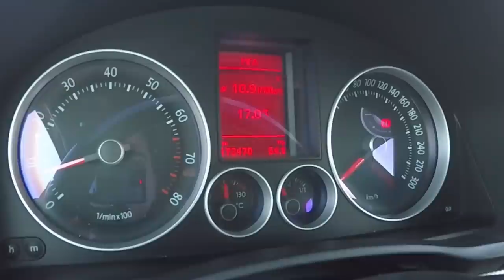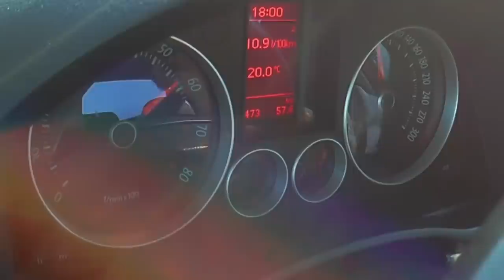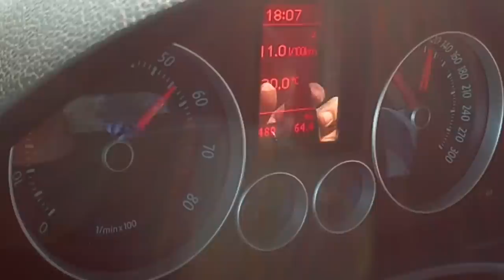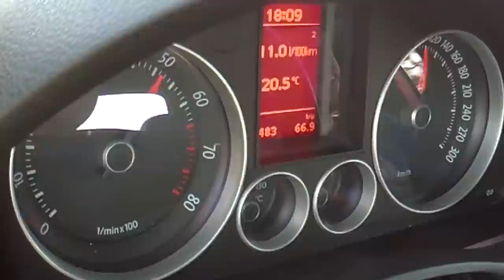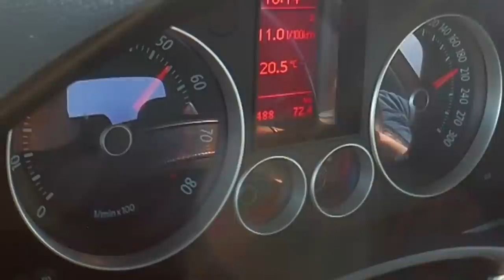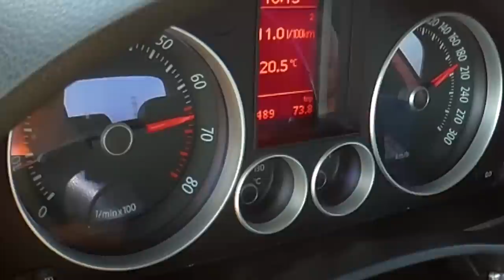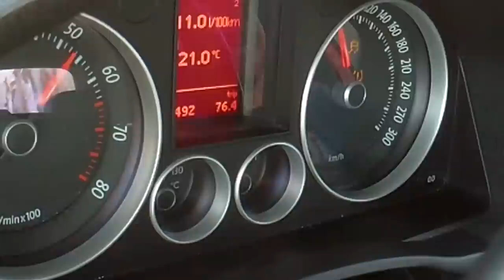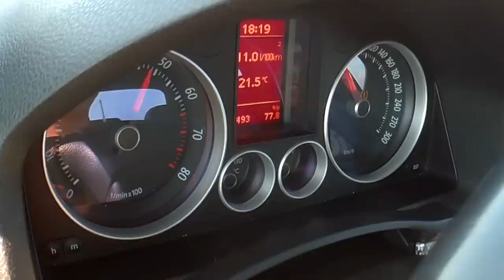GOLF V 2.0 GTI do STANCE + AÇO + TIROS MB POWER - Portugal Stock and Modified Car Reviews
Preparador -